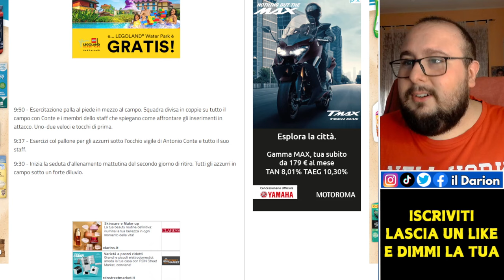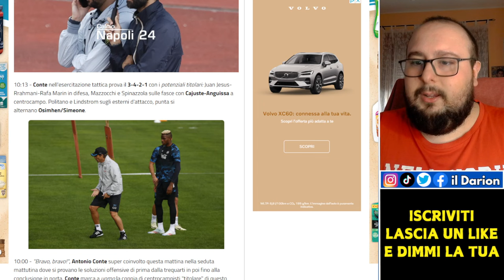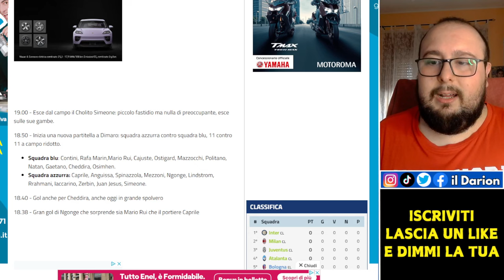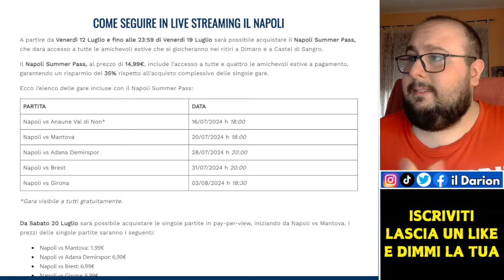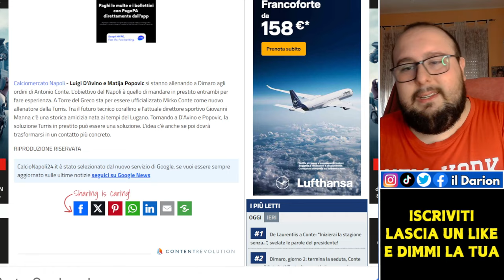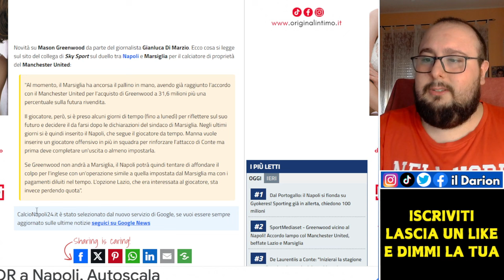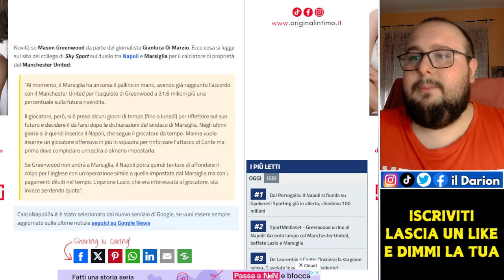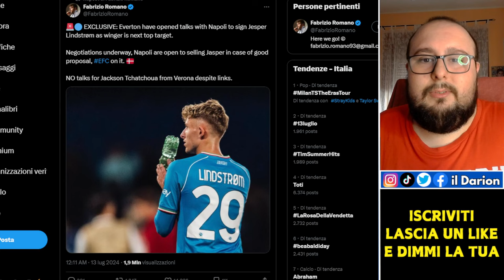Conte PROVA il 3421, Enel NUOVO sponsor - Mason Greenwood? NON LO SO | Calciomercato Napoli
Calciomercato Napoli |  L'ultima voce di mercato riguarda Mason Greenwood, calciatore dal talento sterminato, ma che si è macchiato di un episodio davvero grave e che minerà inevitabilmente la sua immagine. A Dimaro intanto Antonio Conte testa il 3421, sarà il modulo di riferimento? Intanto il Napoli annuncia Enel come nuovo sponsor e fa un grande passo avanti circa la gestione delle amichevoli estive.

CAPITOLI VIDEO🔻
00:00 Introduzione
1:10 Recap della giornata 2 di Dimaro
6:41 La nuova gestione delle amichevoli
10:17 Enel e la situazione sponsor
12:30 Popovic e la situazione Greenwood
17:05 Lindstrom OUT - Greenwood IN?
19:11 BUONGIORNO
19:37 Conclusione e saluti